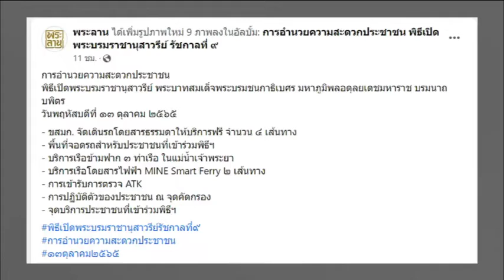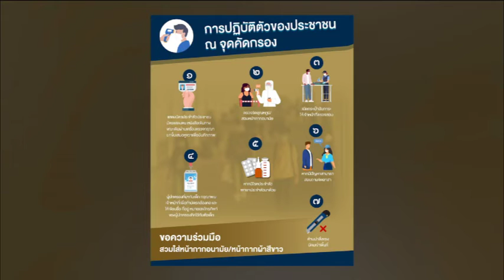ในหลวง โปรดเกล้าฯ กรมสมเด็จพระเทพฯ ทรงบวงสรวงอัญเชิญพระบรมรูป ร.9 คุยถึงแก่น 11 ต.ค.65